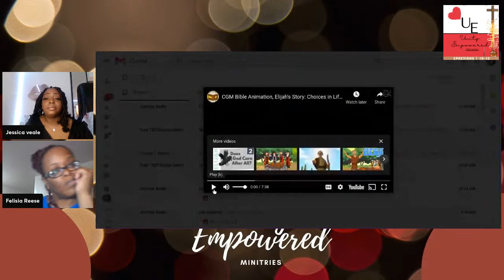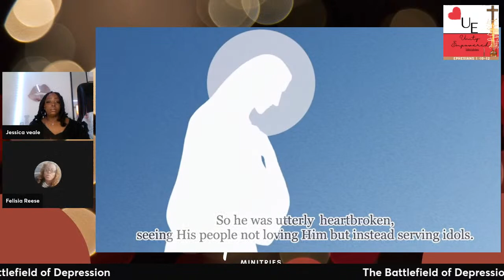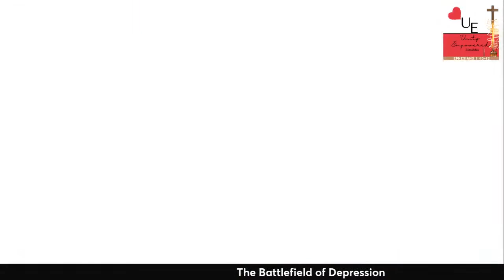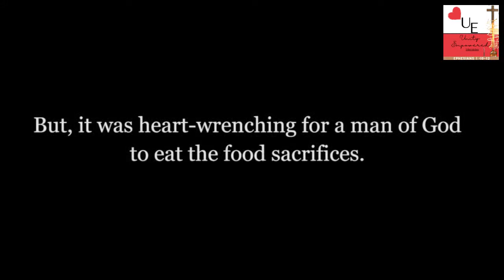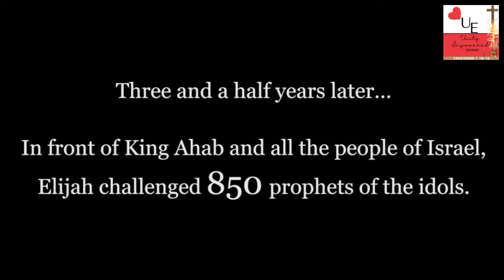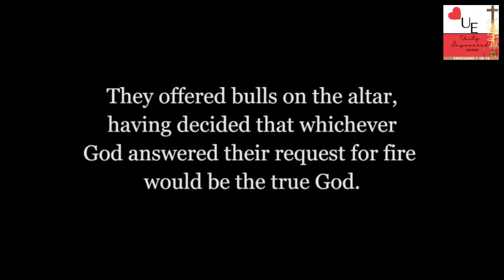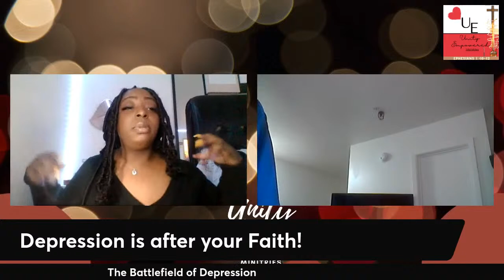Reject Depression! "On The Battlefield" Mental Health Series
Join the "On The Battlefield" Series in victory over depression. Tune in on Thursday, Feb 24th,2022 at 7pm (cst)/ 8pm (est) with Jessica Veale & Felicia Reese for some inspiration, strategies, & empowerment on overcoming depression! This is YOUR SEASON!!! Let's Go!